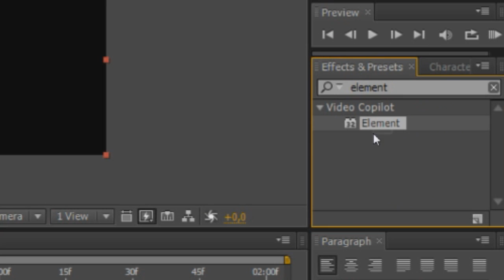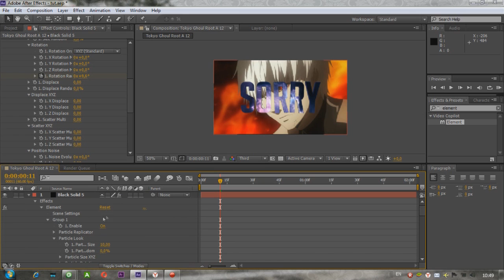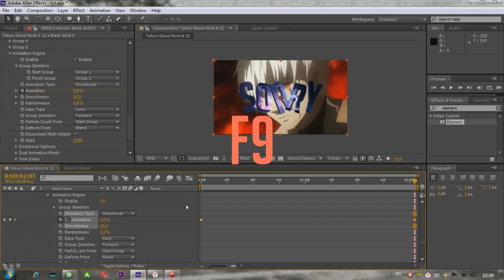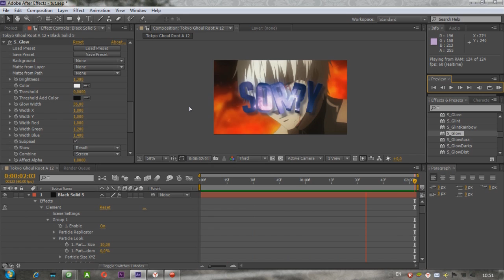after effects tutorial amv - animation 3d text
Here you have new tutorial for Element 3D, hope you like it) Watch in 720p and 60 fps.

Вот вам новый туториал по Element 3D, надеюсь он вам понравится) Смотрите в 720p и 60 фпс.